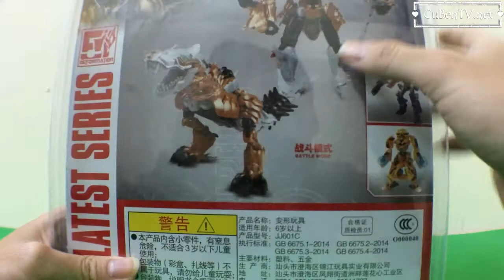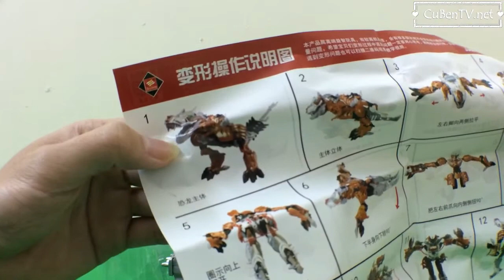Khủng Long ROBOT TRANSFORMER lắp ghép biến hình - Dinosaur Robot ► Cu Ben TV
Cu Ben TV ► Khủng Long ROBOT TRANSFORMER lắp ghép biến hình - Dinosaur Robot Transformer

Các bé và cha mẹ nếu yêu thích video này thì bấm đăng ký kênh Cu Ben TV và cập nhật những video đồ chơi mới để ủng hộ Cu Ben nhé :

♫♫ Nhạc nền ♫♫